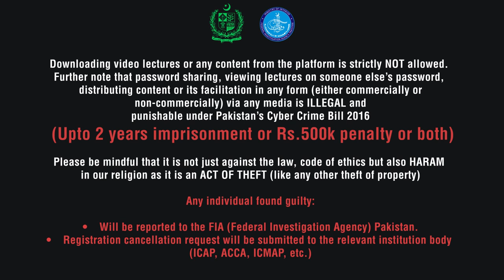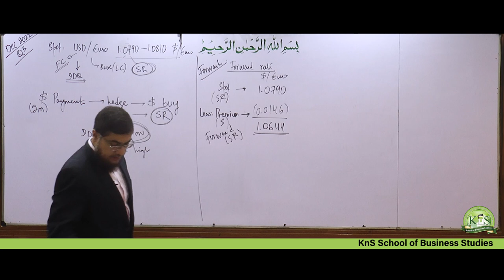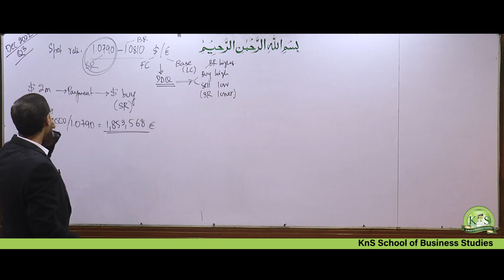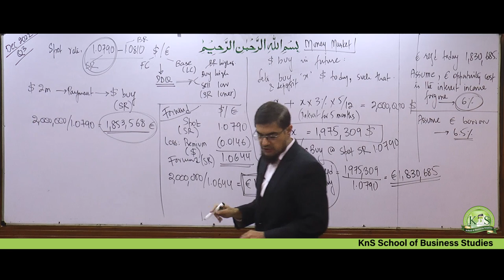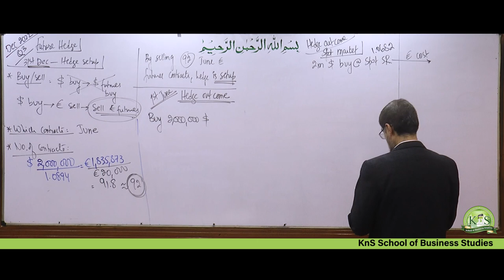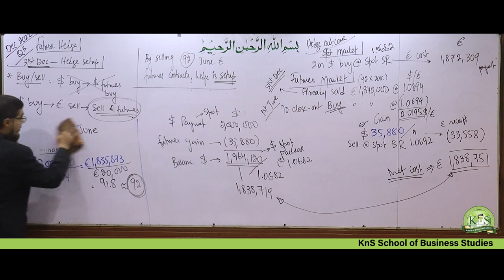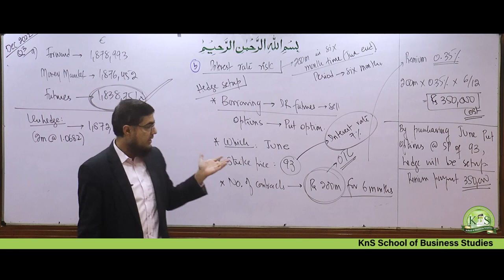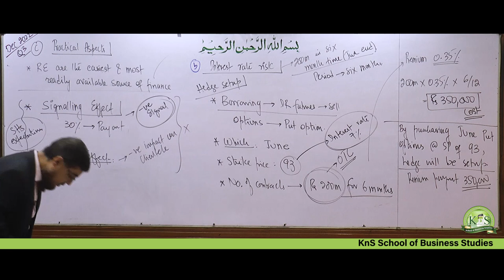KnS I CFAP-4 I Sir Khalilullah Shaikh I Question#3 I Lecture 3 | Past Paper Dec 2022